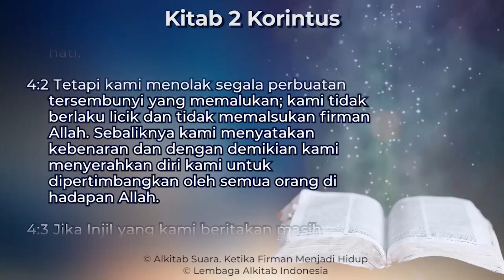Bidston Pagi - Selasa, 15 September 2020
Media SMA Kristen Kalam Kudus Sukoharjo